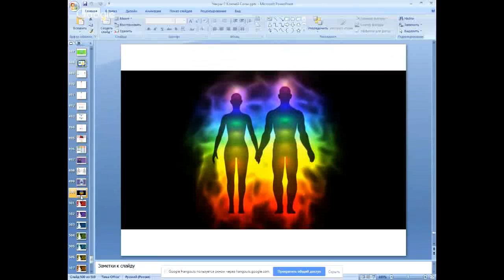КАК ПРАВИЛЬНО ВЫБРАТЬ СПУТНИКА ЖИЗНИ? - Чакры ТВ